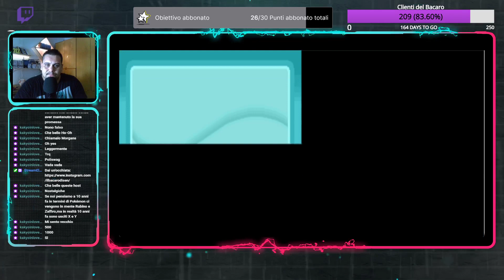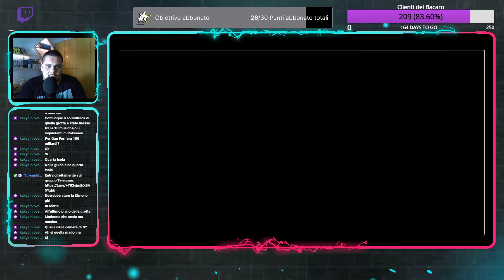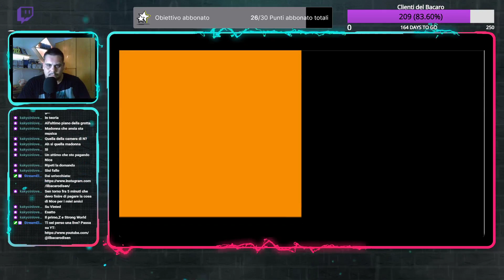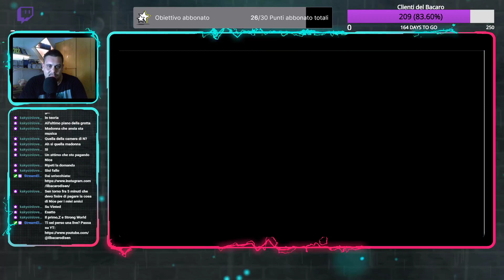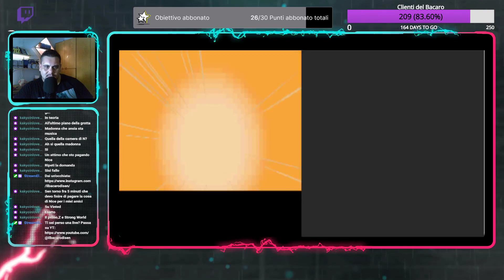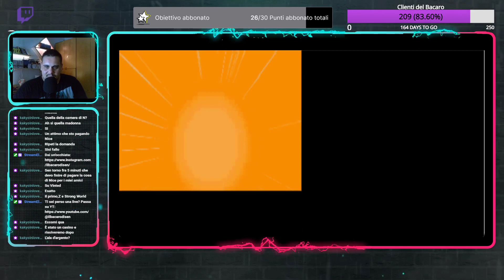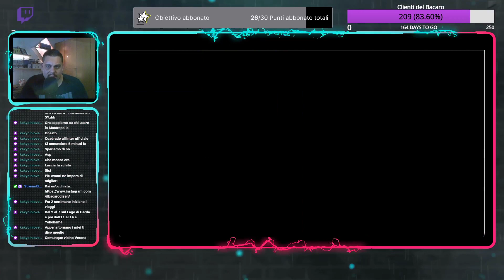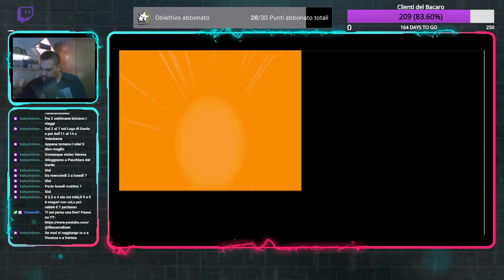Live - Face to face con Ho-Oh! Prima lui e poi Lugia! |SUB|PRIME|BIT